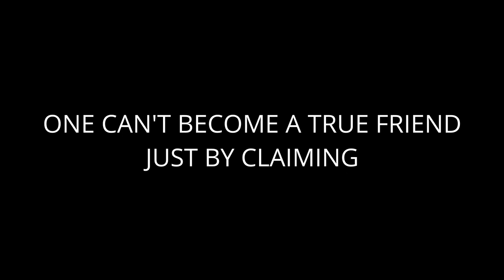Kanamama Ki Kahaniya | Buddhiman Bandar - बुद्धिमान बन्दर | Hindi Cartoon | Animation Story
Buddhiman Bandar ( बुद्धिमान बन्दर ) :-
The story starts with a monkey live on Blackberry tree near river. The Monkey daily eats blackberry and also gives some blackberry to his Crocodile friend to eat. One day the crocodile took some blackberry for his wife. The wife of the crocodile ate some blackberry and felt that if the monkey daily eats such sweet blackberry’s then his heart will be also very sweet, so the female crocodile wished to eat the heart of the monkey. See what happened then ?